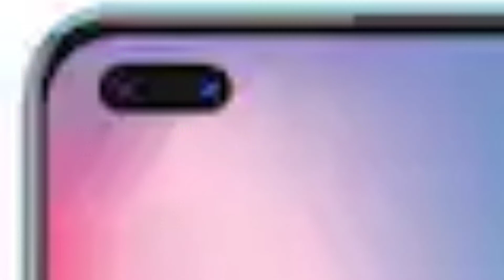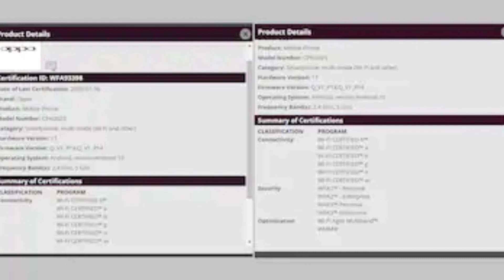Tech ki baate,MWC cancelled, Oppo Reno 3 Pro,Lenovo gaming phone coming soon,IQoo 3 5G, Oppo A31,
$ Breaking: MWC 2020 has been canceled because of the coronavirus

$ Oppo Reno 3 Pro With Dual Hole-Punch Selfie Camera Teased on Amazon, Flipkart Ahead of India Launch

$ Lenovo's Legion Brand Teases Snapdragon 865 SoC for Upcoming Gaming-Centric Phone

$ iQoo 3 With Qualcomm Snapdragon 865 SoC Coming to India Soon, Flipkart and iQoo.com to Carry the Smartphone

$ Oppo A31 (2020) Render Leak Tips Triple Rear Camera Setup, Key Specifications6.5 inch,4320mah,p35

$ Oppo Find X2, X2 Pro Get Wi-Fi Alliance Certification, Geekbench Listing Tips 12GB RAM and Snapdragon 865 SoC

Like||Share||Comments